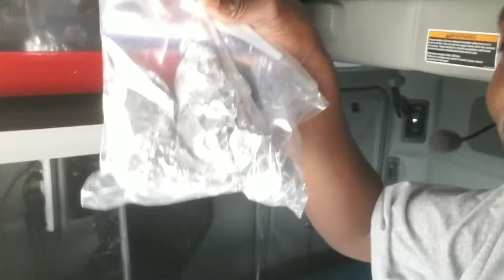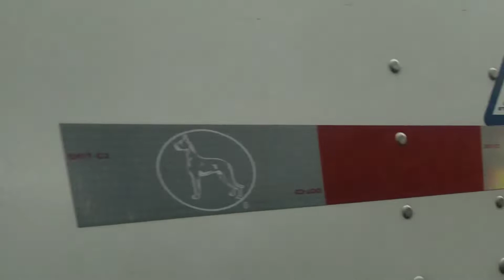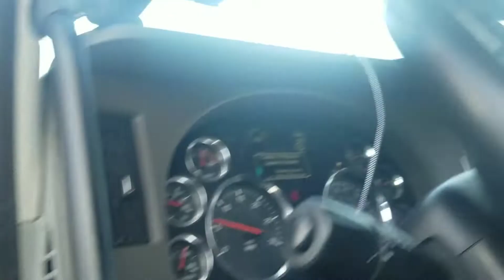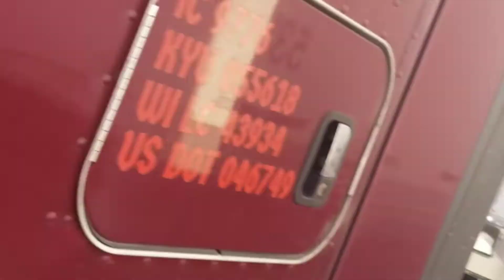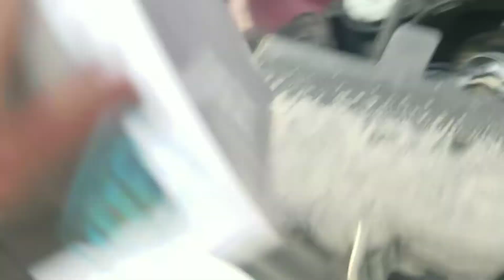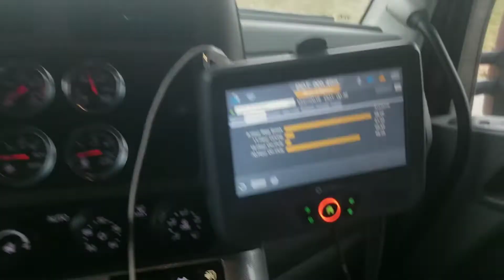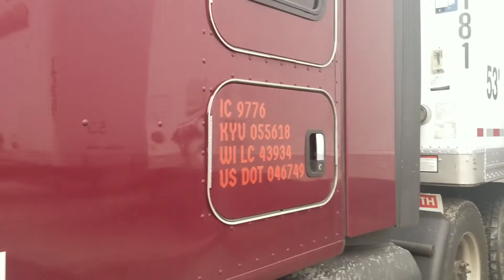My first load after Christmas